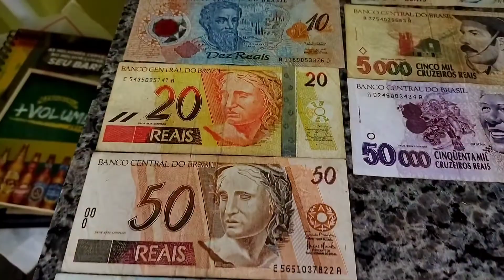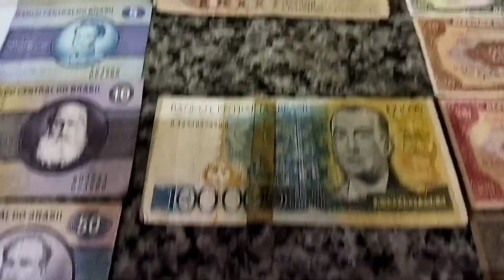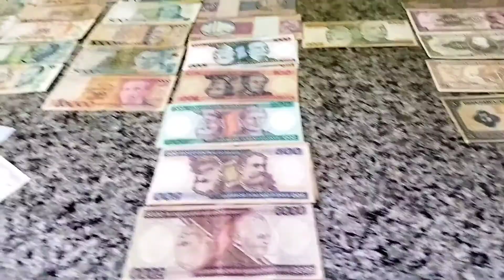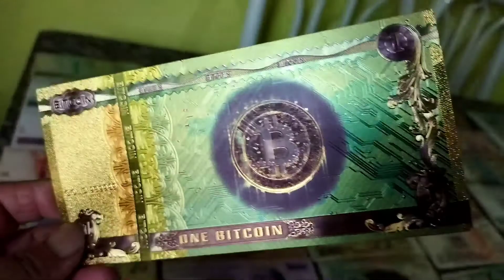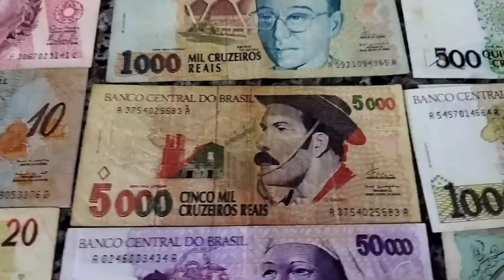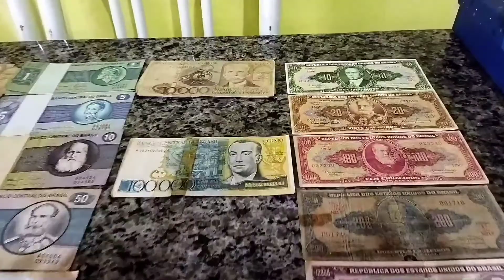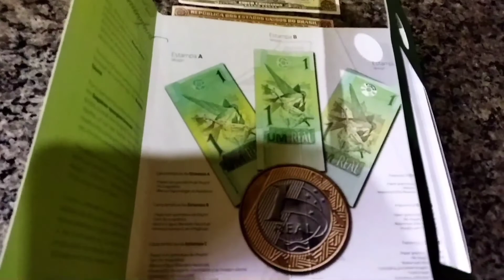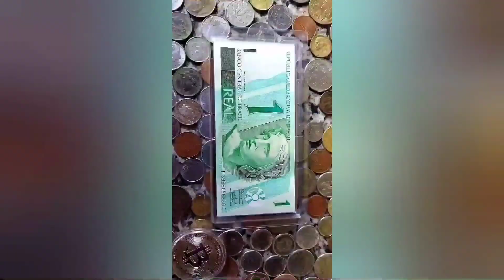Coleção de Dinheiro Antigo 💴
Oi gente sejam bem vindos ao meu canal.

Pessoal essas cédulas é de um colecionador de dinheiro antigo, se vcs tiver alguma cédulas que vcs não viram na coleção e quiserem trocar, vender ou doar para a coleção, por favor entre em contato comigo.